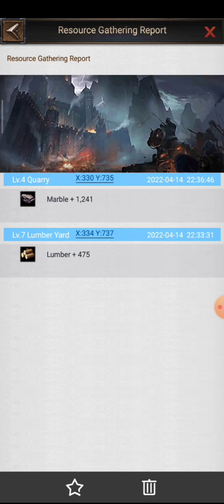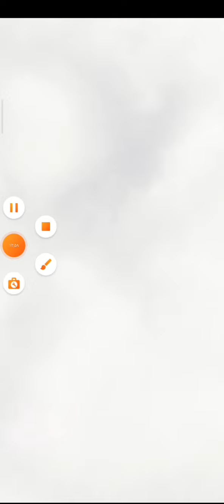rise of Empires part 10